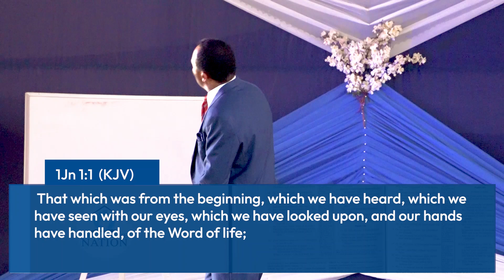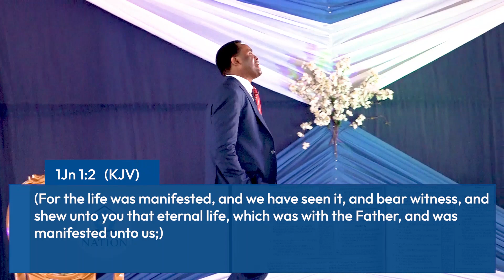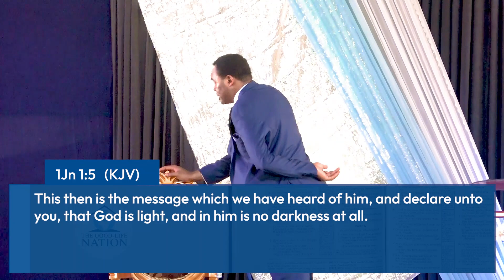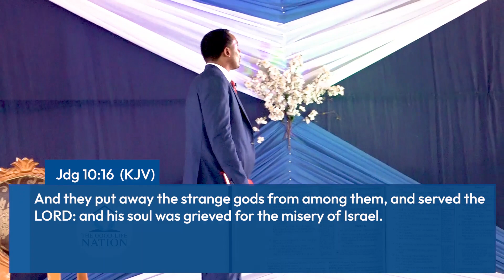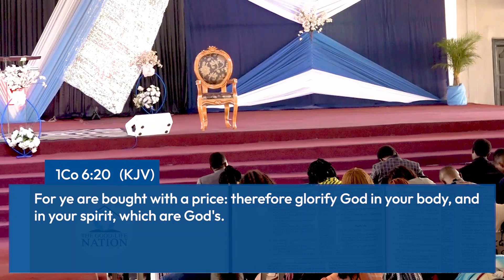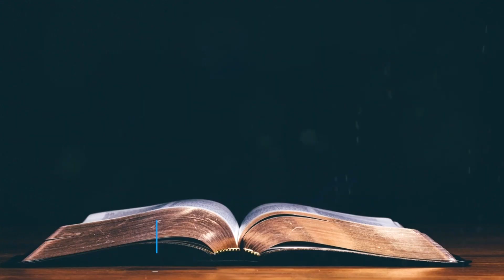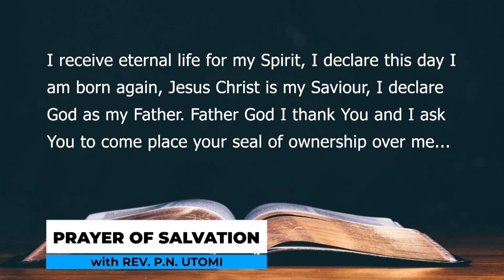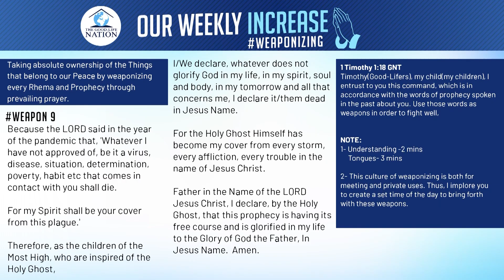MANIFESTING ETERNAL LIFE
PRAYER AND EMPOWERMENT MEETING WITH REVEREND P.N UTOMI (21/09/2022)